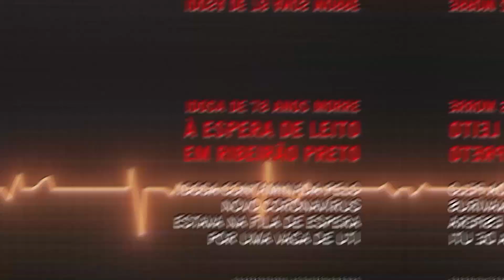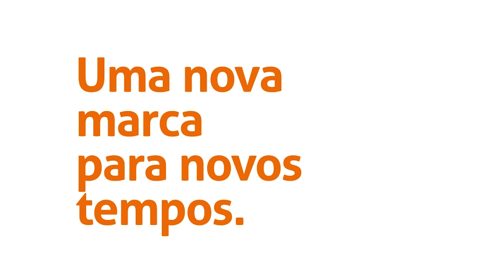programa José Luiz Datena 24 10 21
O jornalista fala sobre o seu futuro.